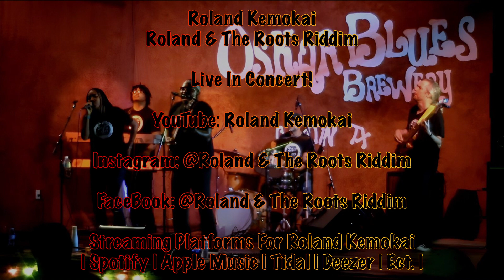Never Give Up - Roland Kemokai | Roland & The Roots Riddim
Video Produced by: Ben Kemokai

"Never Give Up," originally written, composed, produced, and performed by Roland Kemokai - about his life story. Here's Roland along with his roots reggae band, Roland & The Roots Riddim, performing this inspiring song, "Never Give Up," at a celebration of HAAM Day 2023 in Austin, Texas.

More info on Roland Kemokai and his band, Roland & The Roots Riddim, is available

Video captured, edited, and produced by Ben Kemokai.